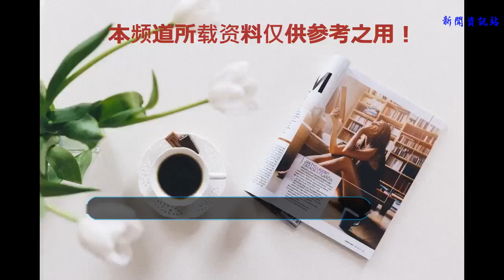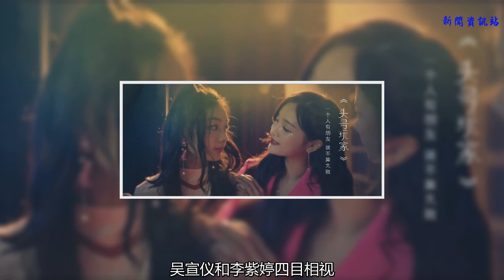火箭少女側顏殺來襲！吳宣儀孟美岐果然是最美的側顏殺？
谢谢！
    火箭少女101，是騰訊視頻推出的女團青春成長節目《創造101》選拔出的十一人女子團體。組合由孟美岐、吳宣儀、楊超越、段奧娟、Yamy、賴美云、紫寧、楊蕓晴、李紫婷、傅菁、徐夢潔組成。
    人氣運氣第一的楊超越，側顏妥妥的沒話說。村花的顏值就是正義。
    孟美岐身著露肩白裙笑眼彎彎，看起來心情不錯？
    sunnne說真的他們組合，在節目的第一期確實給我們留下了深刻的印象，尤其那首《普通DISCO》，尤其是作為隊長她那帥氣的摸頭殺絕對可以的。
    yamy氣場十足，段奧娟背雙肩包呆萌可愛。
    傅菁，是里面我感覺最高貴的一個臉型，很有自己的特色，不會是那種路人臉。側顏絕對無敵。有點老港臺女星的味道。
    小七，賴美云。絕對是里面的可愛擔當。那個微笑，兼職是宅男心中完美的女神。側顏也很好看，尤其是眼睛。
    吳宣儀和李紫婷四目相視，雖然，這個妝容有些過了，但也阻止不了她們的美。
    徐夢潔，是我認為里面變化最大的一個，笑的更加的甜美。舞蹈功底很足，跳舞很有爆發力。
    紫寧，她算是整個比賽中異軍突起的一位。側顏很美。
    你們最喜歡其中哪一位呢？